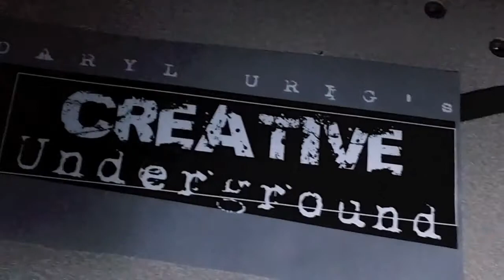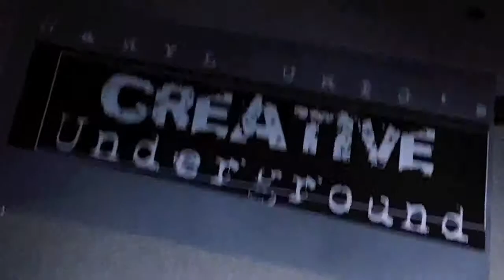Plein Air to Abstraction - Creative Underground - Live Interview with Stuart Shils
Streamed Live on February 3, 2015. As a painter Stuart Shils has explored many avenues. While painting outdoors it changed his path as a painter. Seeing the abstract qualities and gestures of his paint seemed so much more powerful than an inventory list of details.